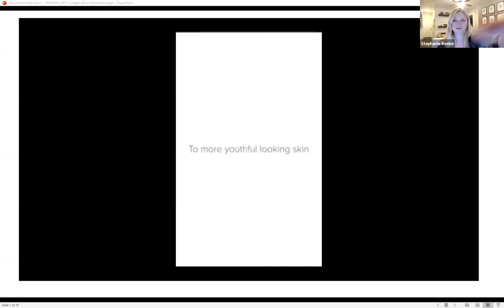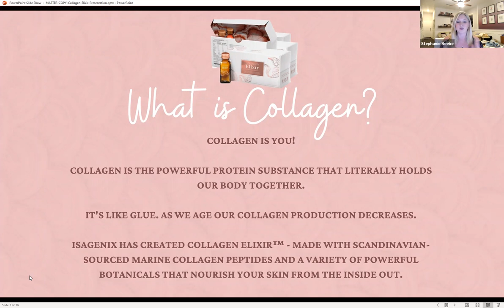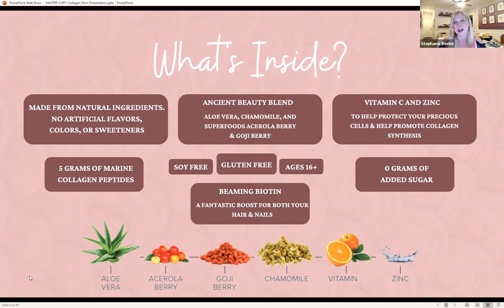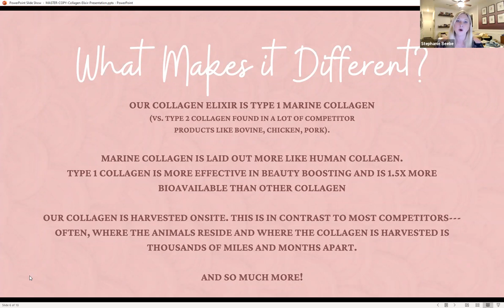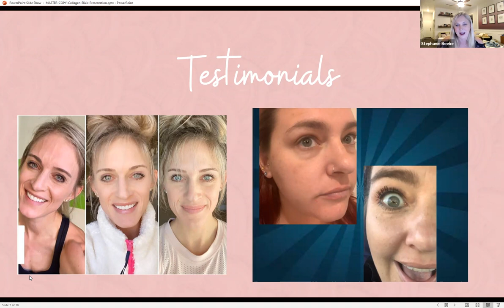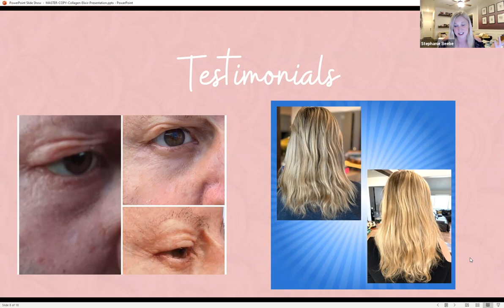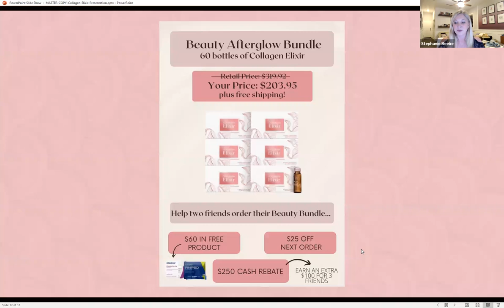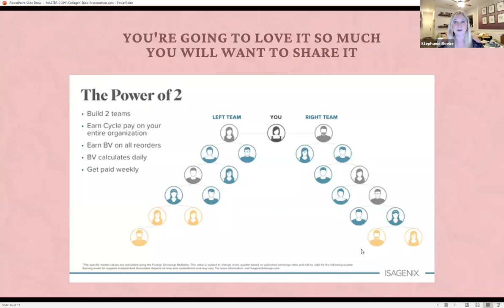Collagen Elixir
Collagen Elixir from Isagenix.  What is collagen, how does it work, what can you expect and how can you receive. January 28th